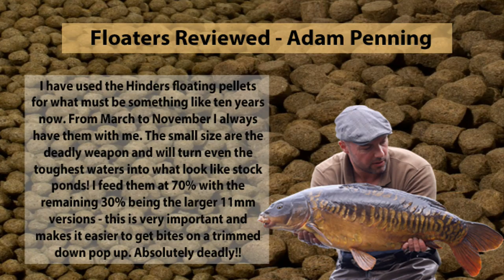Floater Fishing For Carp With Korda Man Simon Scott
Korda Consultant Simon Scott chats to Kev about his approach for Floater Fishing a must have approach for Carp Fishing in the Summer. Simon gives his top tips for feeding whilst Floater Fishing massively important for success whilst fishing